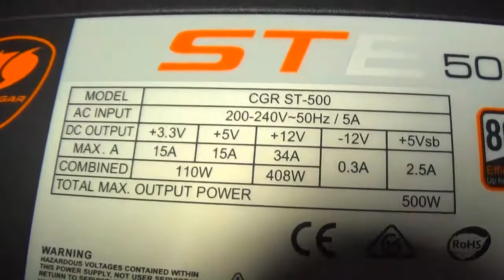instalacion de fuente cougar set500 en mi pc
espero que dejen su like en este vídeo porque es uno de mis favoritos y gracias a ncs por proveer la musca para el vídeo sin lugar a duda mi favorita es Kisma - Fingertips [NCS Release] y Different Heaven - Far Away  y por ultimo Distrion & Electro - Light Rubik [NCS Release] esas son las 3 que use en el video recuerden 7 likes y CS:GO, 10 pubg y 15 subnautica